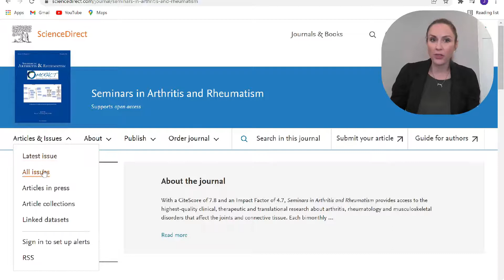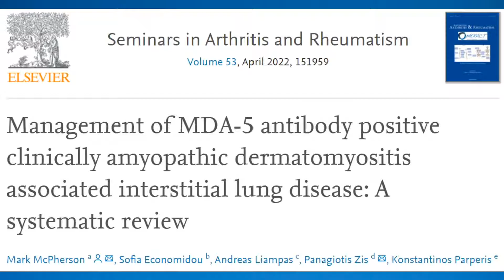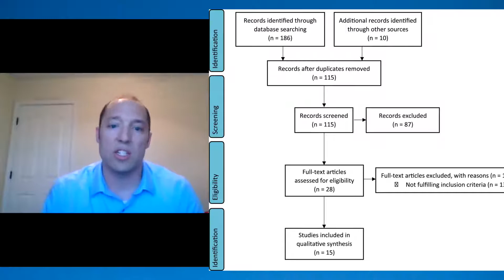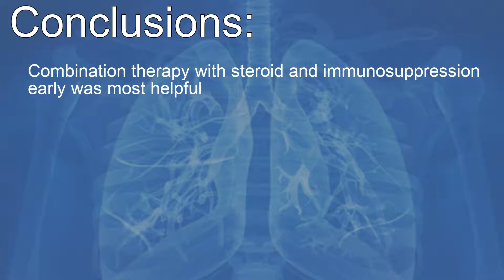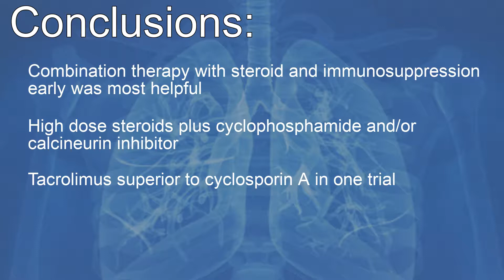Interview with Dr. Mark McPherson- Management of MDA-5 ILD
Dr Mark McPherson discusses his study: Management of MDA-5 antibody positive clinically amyopathic dermatomyositis associated interestitial lung disease: A systematic review.